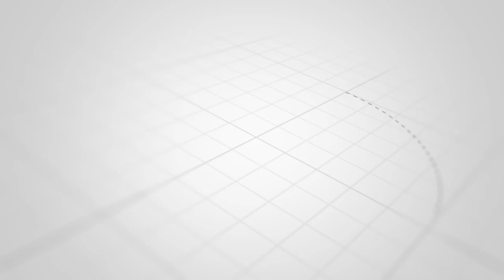Məhkəmə tanınmış gitaraçını öldürən oğlu ilə bağlı QƏRAR VERDİ